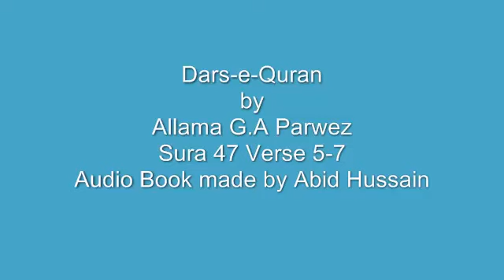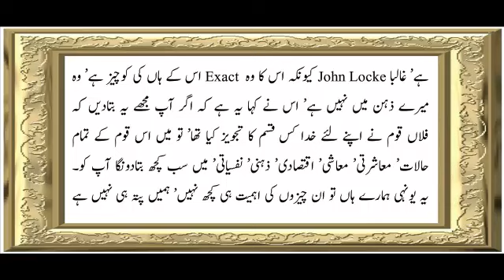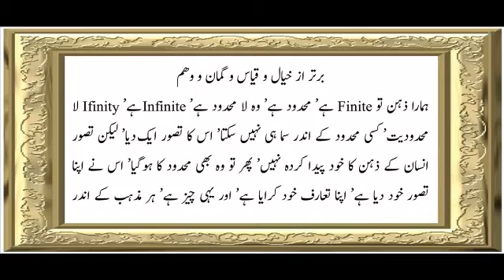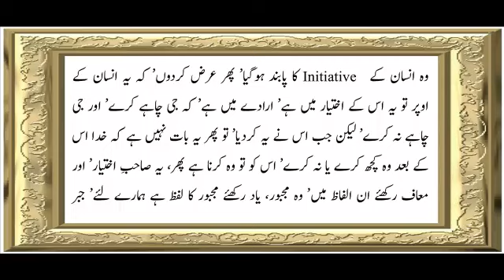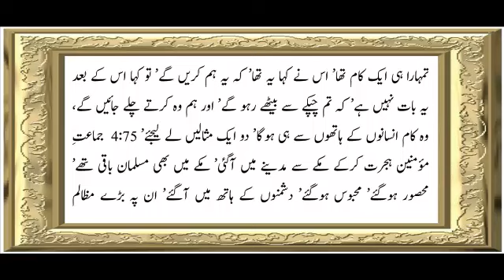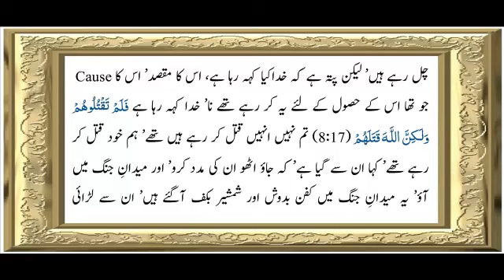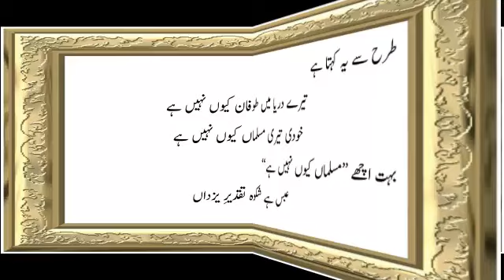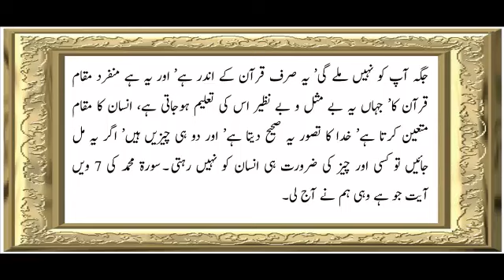Surah Muhammad (47) | Verse 5 To 7 | Chapter - 2 | Allama G.A Parwez | Dars-e-Quran